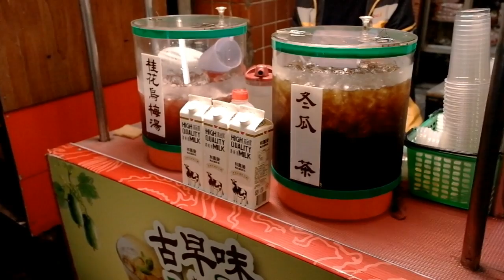TAIPEI: Shilin Night Market in Taiwan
Shilin Night Market, City of Taipei, Taiwan - the best food market of Shilin in Taipei, Taiwan. Let's go for a fascinating tour of the night food market of Shilin in Taipei, Taiwan. Shilin (Shihlin) Night Market is a night market in Shilin District, Taipei, Taiwan, and is often considered to be the largest and most famous night market in Taiwan.
Shihlin Night Market is the largest and most interesting night market in Taipei. For many visitors, the main attraction is the food.
The Shihlin Night Market encompasses two distinct sections sharing a symbiotic relationship: a section formerly housed in the old Shilin Market building, containing mostly food vendors and small restaurants; and the surrounding businesses and shops selling other nonfood items. The food court of the Shihlin Night Market holds 539 stalls, and the second floor serves as a parking lot for 400 cars.